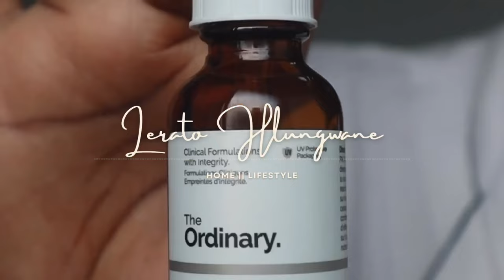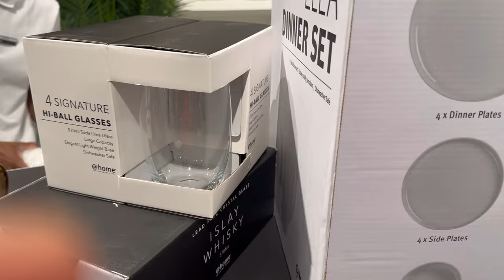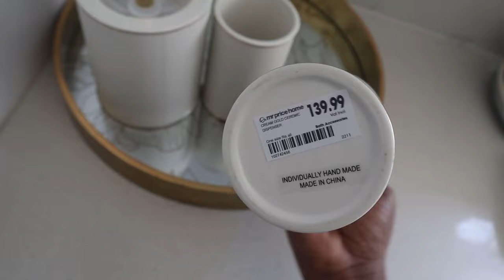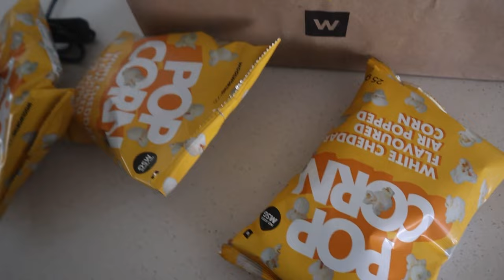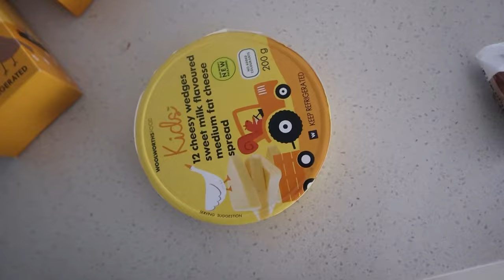New Home || frontal installation || living room setup